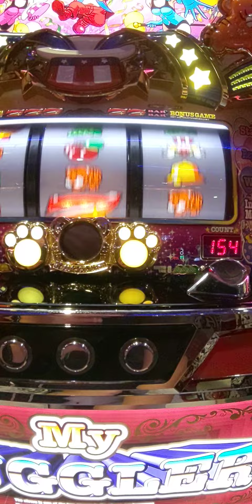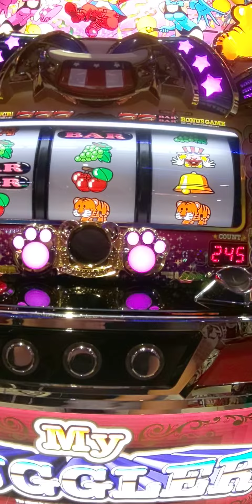8/16今日のジャグ連プレミア（´・ω・`）